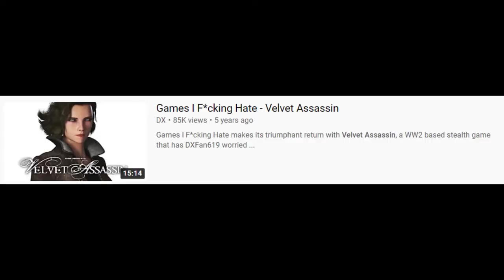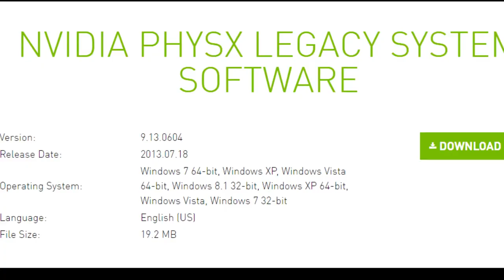Velvet Assassin - Trash or Treasure?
Velvet Assassin is a World War 2 stealth game inspired by a real allied spy. The general consensus online is that this game is not very good. There's nothing more intriguing than a bad game, and it was on sale for 50 cents, so of course I tried it out.
Thus, this is my review of Velvet Assassin. Are the critics right, or is this a hidden gem of a game? Let's come to a conclusion through analyzing the gameplay mechanics, plot, glitches, and... drugs?!

Some of the audio is kind of weird today, my apologies. Here's a virtual pumpkin pie to make up for it -- {O}

Reading about Violette Szabo for some context for this game was super interesting. Do you have a favorite historical video game?